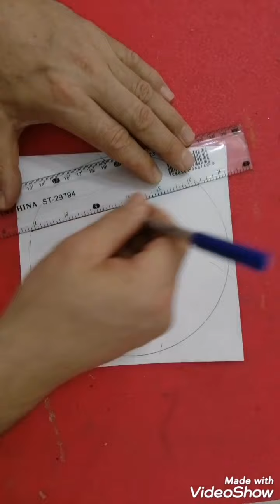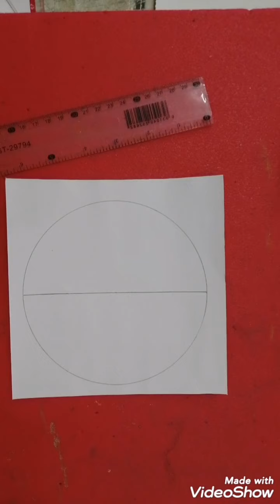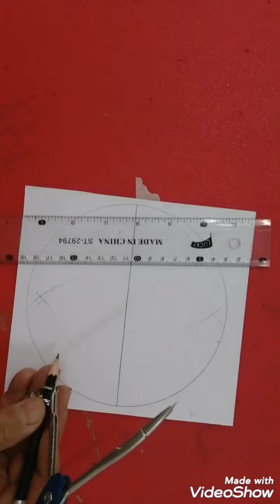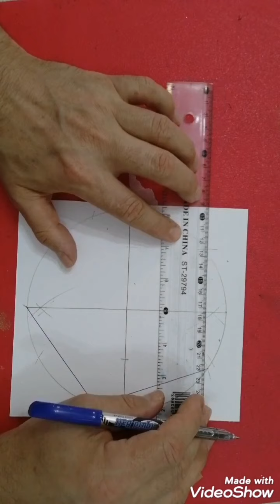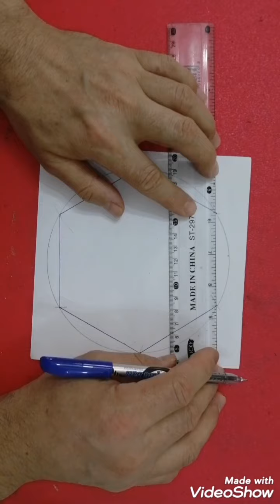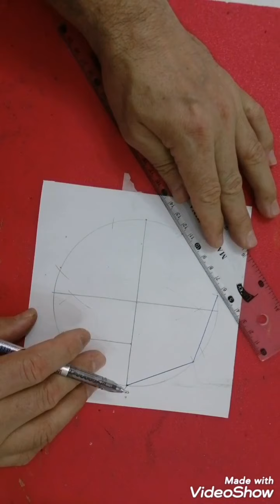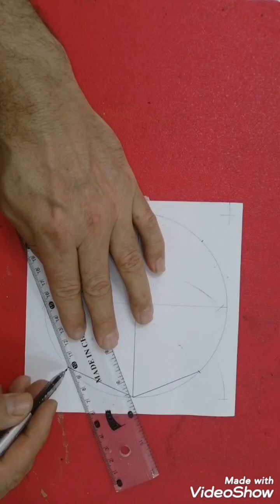تصميم هندسي زخرفي (المضلعات الهندسية المنتظمة بالفرجار) ( البرجل)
المضلعات الهندسية بطريقه الرسم بالفرجار الهندسي والمستخدمة فى التصميم الزخرفى